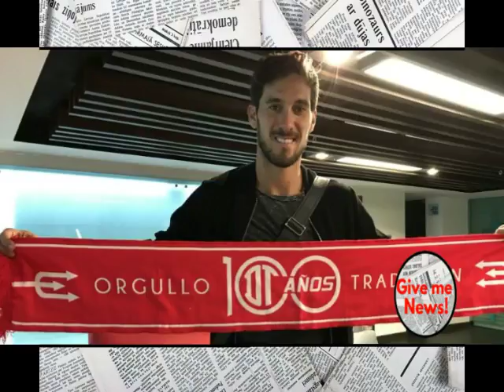Santiago García llega a México para reportar con Toluca!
El defensa Santiago García arribó a la capital mexiquense procedente de Frankfurt, Alemania y está listo para incorporarse al Deportivo Toluca.

El jugador proveniente de la Bundesliga, donde militó en el Werder Bremen, fue recibido por el director deportivo Jaime León del Toro, quien lo acompañó desde el Aeropuerto Internacional de la Ciudad de México hasta su hotel en Toluca.

Con 28 años de edad, García buscará aportar su experiencia internacional con los Diablos Rojos, en espera de convertirse en un referente del cuadro comandado por Hernán Cristante.

El defensor surgido de Rosario Central emigró al viejo continente desde el 2010 para jugar con el Palermo de Italia, también vistió los colores del Novara para después defender al Werder Bremen de Alemania.

Para este miércoles, Santiago iniciará con las pruebas médicas de laboratorio, al día siguiente hará las evaluaciones físicas correspondientes en las instalaciones de la Universidad Autónoma del Estado de México. Y posteriormente se incorporará a la pretemporada que en este momento realiza el equipo en Acapulco.